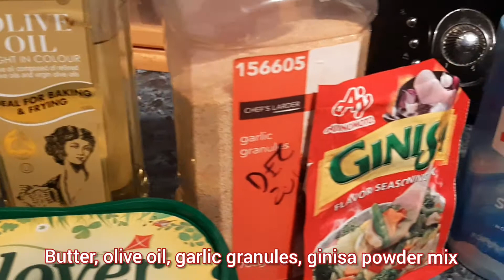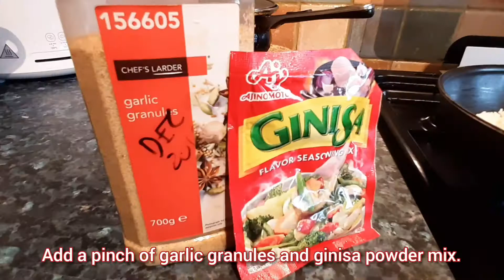LONGANISA FOR BREAKFAST || We cooked longsilog for breakfast @JayNJoy vlog 289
Longaniza for our breakfast

Hi guys! For our breakfast we decided to cook longsilog short for longanisa, sinangag ( fried rice ) and fried or sunny side egg.

One of Jay's favourite breakfasts. If you like this video,  please give us a 👍, and if you like what we are posting here and you haven't subscribed to our channel yet, please SUBSCRIBE and click the 🔔 icon for more videos.

 ➡️ MY VERSION OF EGG FRIED RICE

➡️ HOW WE COOK PANCAKES